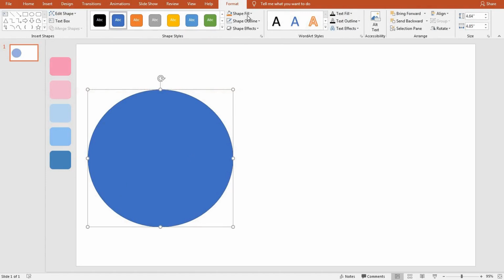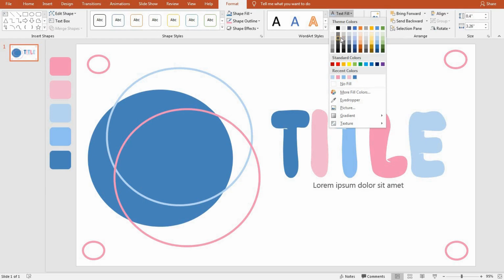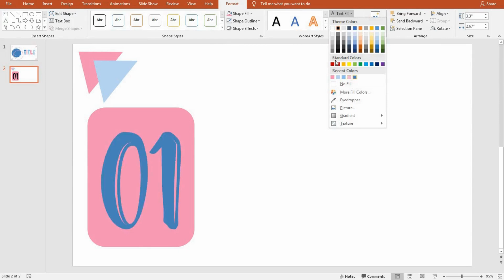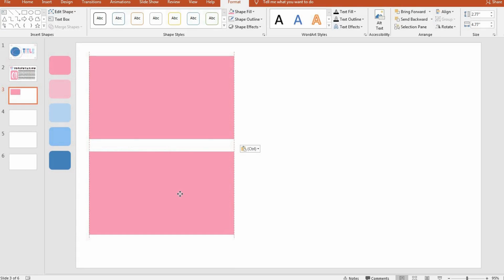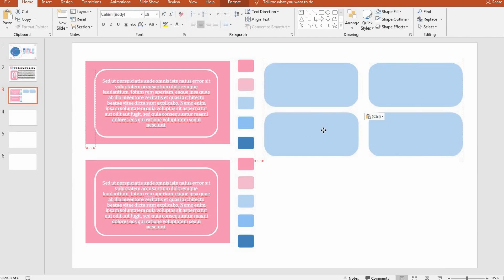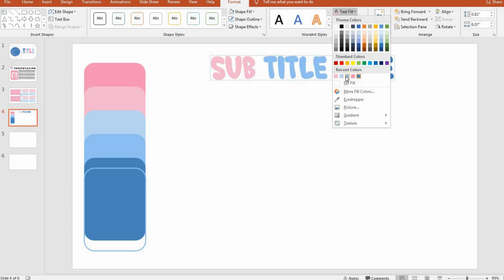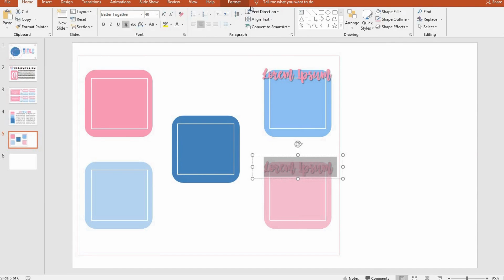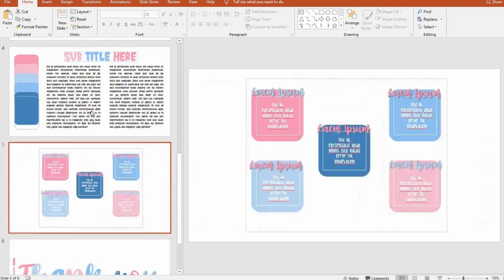CUTE PINK-BLUE POWERPOINT PRESENTATION | HYPERTEXT l PPT#83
Join me on a journey where education and gaming unite! On my channel, you'll find a perfect fusion of educational content and thrilling gaming experiences. I bring together two distinct worlds: the art of crafting captivating PowerPoint presentations and the excitement of immersive gameplay adventures.
For this template, I specifically designed it using PowerPoint 2019 version. As a result, there are certain features and functionalities within the template that are exclusively available in PowerPoint 2019. If you have downloaded this template, please ensure that your PowerPoint software is updated to the 2019 version in order to fully utilize all the unique elements and effects/animation/transtitions included in the template.
Visit the YouTube channel of your choice that offers membership.
2. Click on the "Join" or "Join" button to proceed.
3. You will be directed to the membership page, where you can review the details of the membership tier. Click on the membership tier to proceed to the next step.
5. Visit my YouTube channel and go to the community section. Navigate to the timeline where you will find the relevant posts and updates.
6. Click on the provided links to be redirected to the Google Drive folder where the templates are located.
7. Once you are on the Google Drive page, you can browse through the available premium templates.
8.To download a template, simply click on it and select the "Download" option.
9. Save the template to your device or preferred location.

By following these steps, you will be able to access and enjoy the premium templates available exclusively for members of my YouTube community. Thank you for your membership, and I hope you find the templates valuable for your projects!